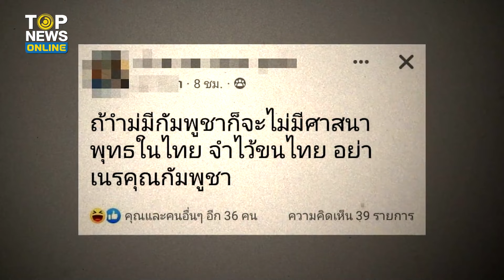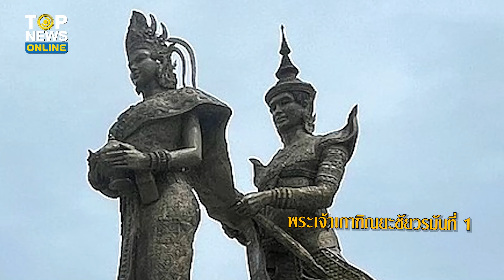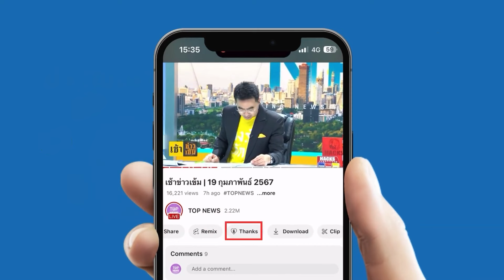หนุ่มกัมพูชา "มั่น" ถ้าไม่มีกัมพูชา ก็ไม่มีศาสนาพุทธในไทย ? | EVERGREEN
หนุ่มกัมพูชาสุดมั่นใจ ลั่น ถ้าไม่มีกัมพูชา ก็ไม่มีศาสนาพุทธในไทย